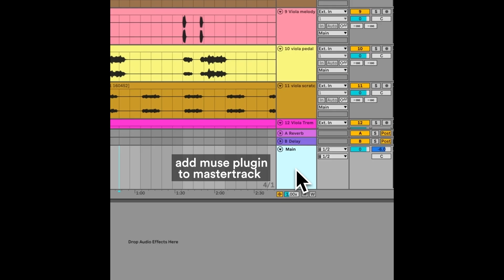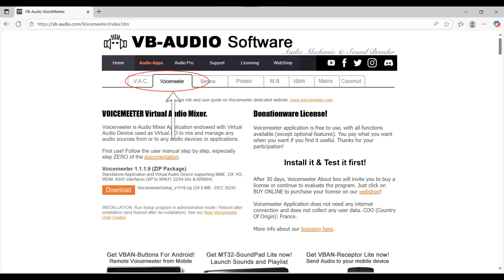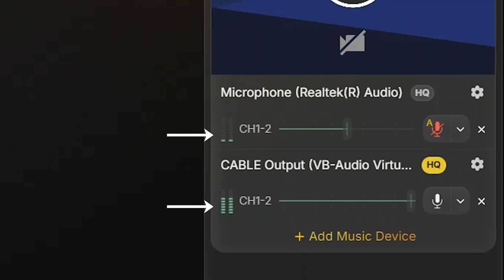How to share DAW & Computer audio on Muse | For Windows Users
Welcome to Muse! If you're a music creator, audio professional, or educator who needs stable, high-quality audio to work remotely, you're in the right place. Muse is a collaboration platform for the music industry that provides all the tools you need for a successful remote session.

This tutorial covers how to share lossless, high quality audio from your DAW and Computer to your collaborators.

00:00 Intro
00:07 Sharing DAW Audio
01:00 Sharing Computer Audio